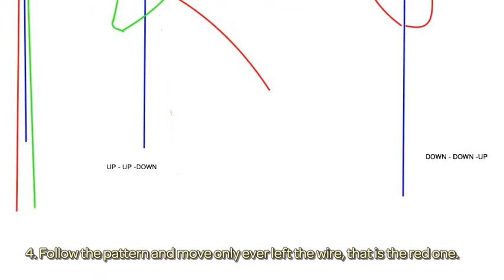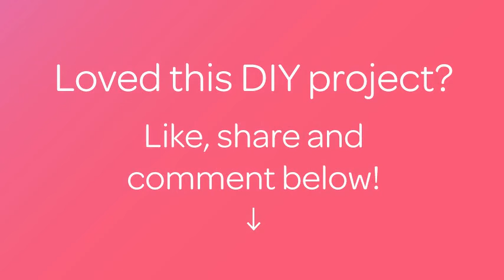How To Make A Nice Macramè Bangle With Beads - DIY Crafts Tutorial - Guidecentral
About this DIY project:
- Title: Make a nice macramè bangle with beads

Supplies:
- Beads
- 4,5 m wire
- scissors.